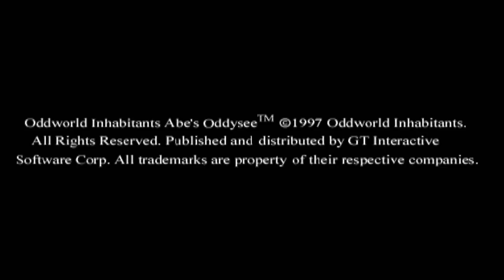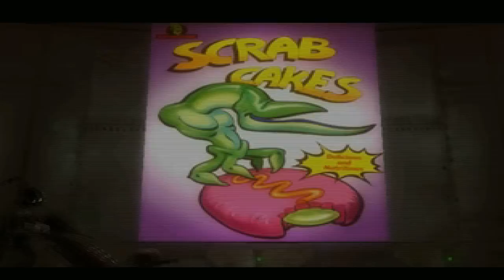Let's Play Oddworld: Abe's Oddysee - Part 1 - GET ME OUTTA HERE!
Enjoy it you lovely people!  I also uploaded this on my Birthday to make it even more of a special occasion! :D

NOTE: This is NOT a 100% guide like my Abe's Exoddus LP.

If you enjoyed the video, Please leave a 'like' and even comment, It means a lot. :)